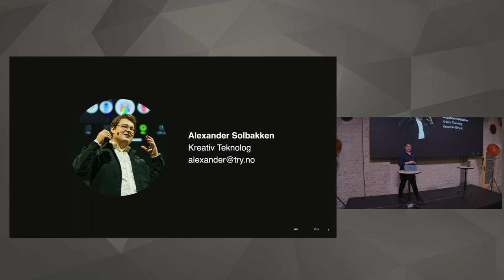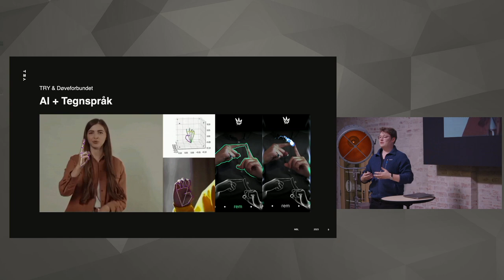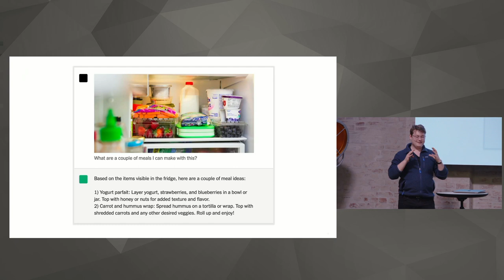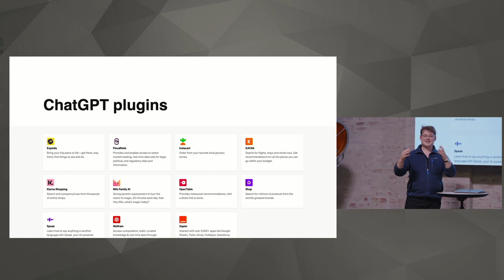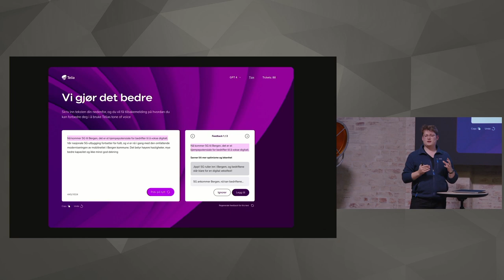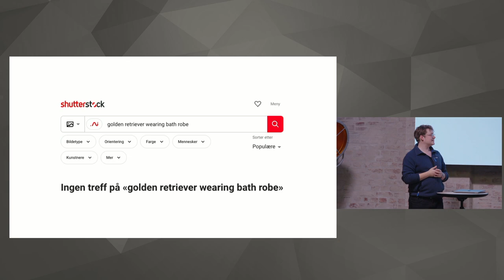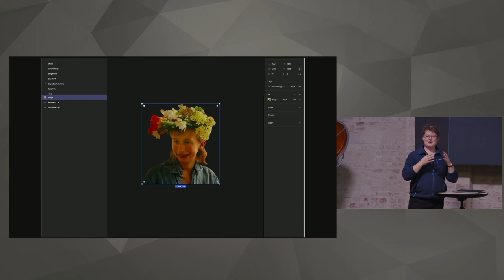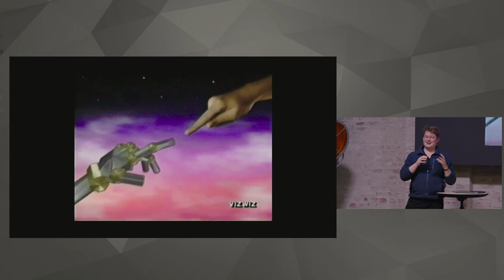9 En praktisk gjennomgang av nåtidens AI teknologier, Alexander Solbakken, Kreativ Teknolog, TRY